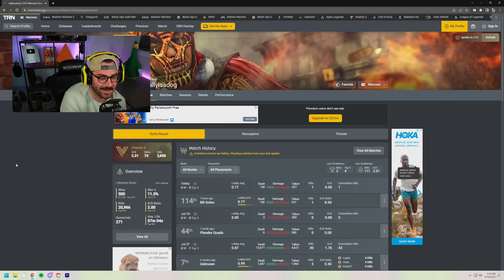I Tested Warzone Biggest Conspiracy Theory (and was surprised)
WARZONE but Everyone is Using OLD METAS (that are still good?)